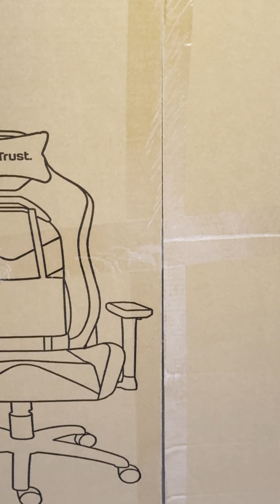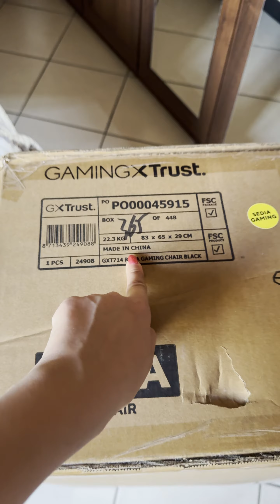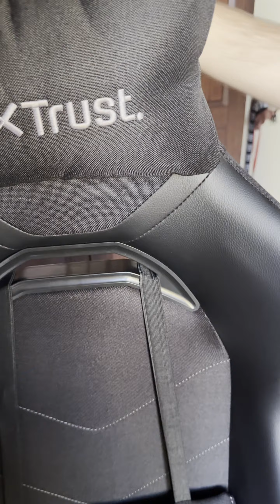LA MIA NUOVA SEDIA DA GAMING - VIDEO UNBOXING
Modello Sedia Gaming: Trust GXT 714 RUYA

Buona visione ❤️

Specifiche pc:

• CPU : Intel 12th Gen i7 12700K
• MB  : Asus Rog Strix Z690-F Gaming (DDR5)
• Dissip : Cooler Master ML360 Illusion
• RAM : Kingston Fury Beast RGB 16GB 5600 MT/s DDR5 (2x8GB)
• GPU : RTX 3080 Ti Founders Edition
• PSU :  Cooler Master 850W + 80 Plus Gold
• SSD : SAMSUNG 980 Pro 1TB
• SSD : WD BLACK SN850X 1TB
• OS  : Windows 11 Pro 64bit
• CASE : Cooler Master TD500 Mesh